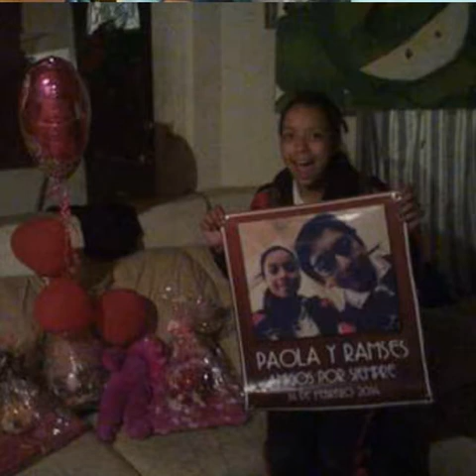Tu forma de querer.. Paola marroquín ramirez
Saludossss familia